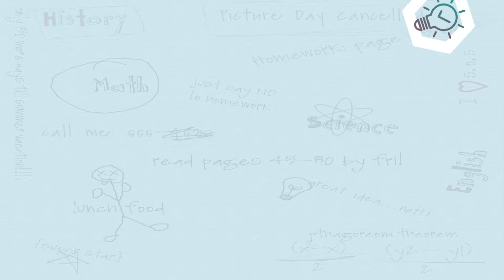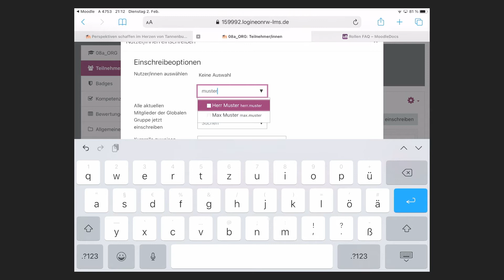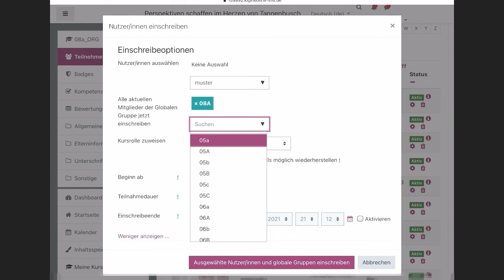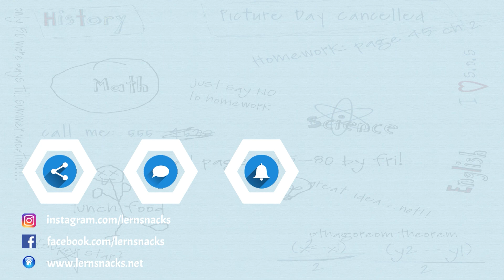Logineo LMS - Nutzer in Kurse einschreiben (Einzeln und als Gruppe)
Heute zeige ich dir, wie du schnell und einfach Nutzer in deine Kurse bei Logineo NRW LMS einschreiben kannst. Entweder als eine ganze Gruppe oder über den Namen.
Anschließend vergibst du noch die Rolle und klickst auf einschreiben und schon bist du fertig.
Hallo,

Mein Equipment (durch Klicken gelangst du auf Amazon):
Eine meiner Kameras*
Apple iPad*
Apple Pencil*
Mein Mischer*
Mein Mikro*
Meine Webcam*
Mein Schnittprogramm*